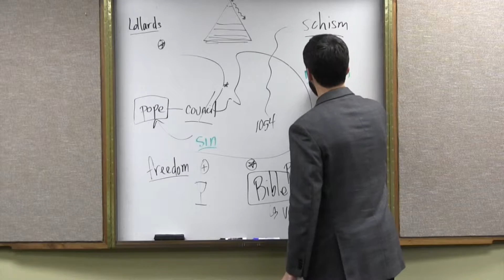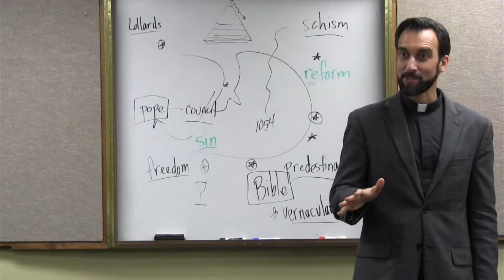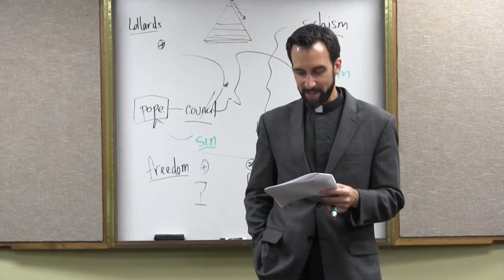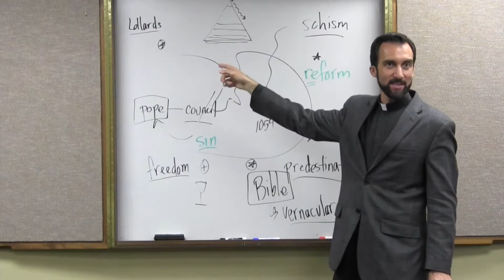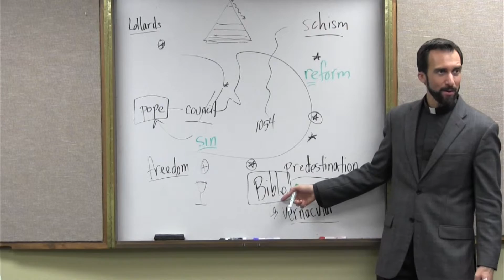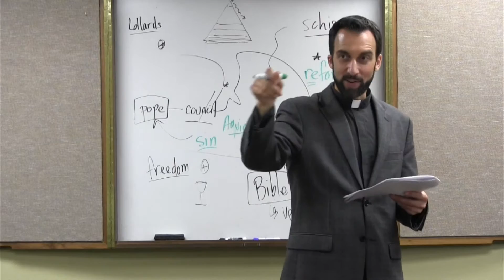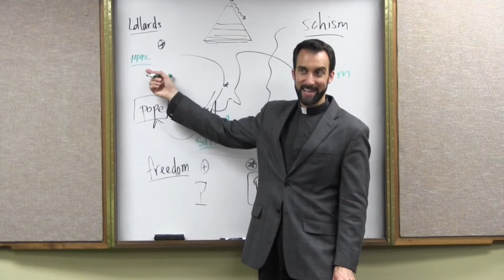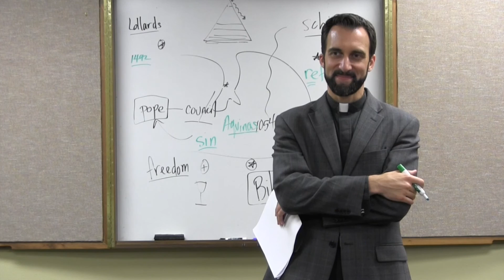“The Call for Reformation” – Church History II, Video 2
Corrupt popes & bishops, ostentatious clergy, monks with illegitimate children: Was the antichrist controlling the medieval Church? In this video, the Rev. Dr. Jayme Mathias, pastor of Holy Family Catholic Church in Austin, Texas, enumerates the ways in which the Catholic Church of the West seemed to have deformed the message of Christ—and the voices that clamored for reform!